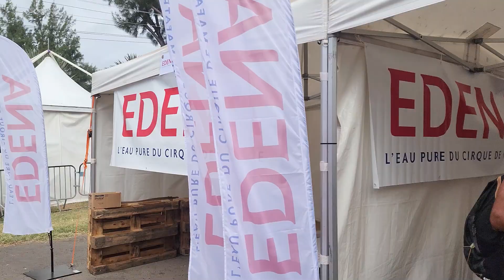Remise des Dossards Graid Raid 2023